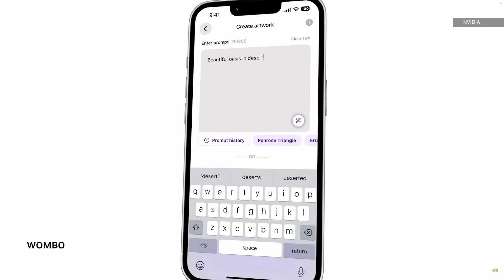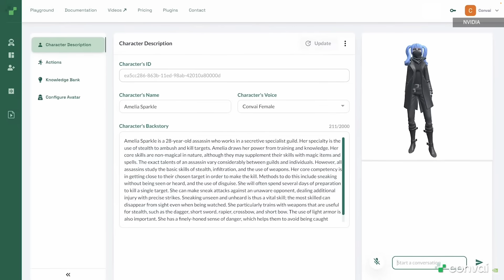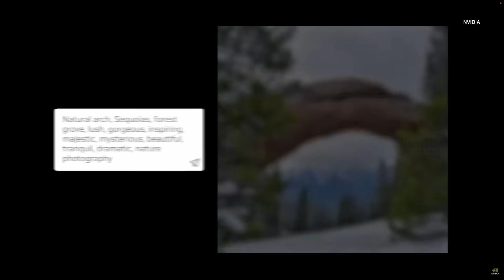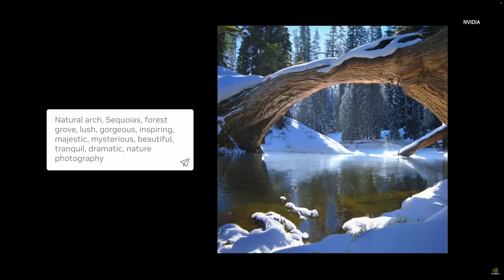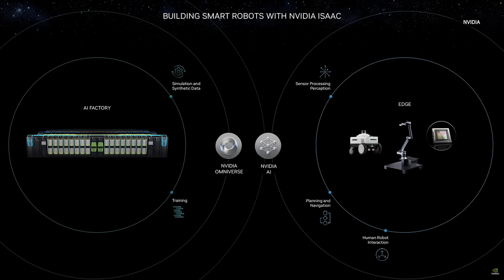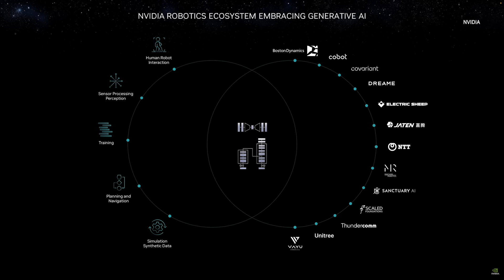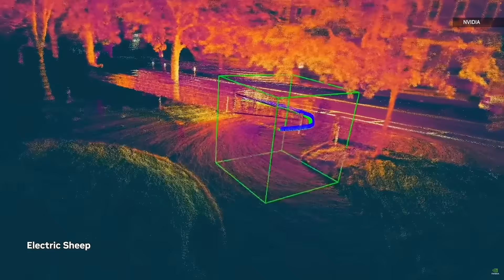NVIDIA keynote at CES 2024 in 10 minutes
In Las Vegas today, NVIDIA has unveiled the RTX 4080 Super, RTX 4070 Ti Super and RTX 4070 Super GPUs, upgrades over its previous GPUs which aim to compete directly with AMD's cheaper high-end cards. And of course, NVIDIA can't help but tout how useful they'll be for on-device AI tasks.